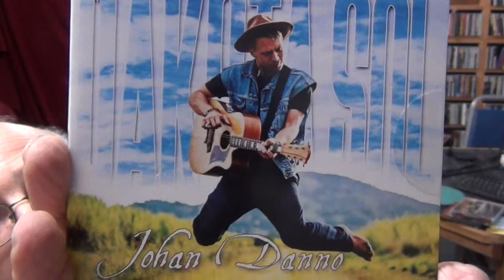Johan Danno - Alive - WLRN Folk Music Radio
April 29, 2018  Johan Danno at the WLRN, Miami studios for Folk & Acoustic Music with Michael Stock